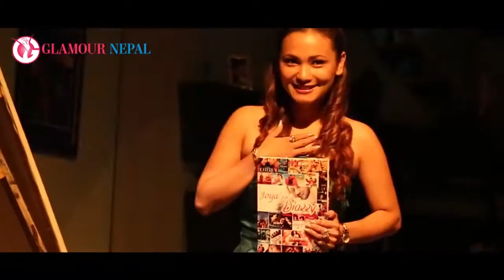Nepali Movie DIARRY | Rekha Thapa | Chhulthim Gurung | Shilpa Pokharel | Mrs. Nepal Universe 2016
# Nepali Movie DIARRY | Rekha Thapa, Chhulthim Gurung, Sunny Singh | Announcement
# Actress Shilpa Pokharel / Teej Special Outfits
# World's Top 10 highest-paid actresses of 2016
# Padmini Jha crowned as Mrs. Nepal Universe 2016

Glamour Nepal, Nepal's No. 1 Entertainment Online Magazine : Nepali Model, Actress, Celebrities HD Photos and Wallpaper, Videos, News & Gossips, Fashion News, Music, Life Style & More.

Feel Free to visit website and follow on social media.